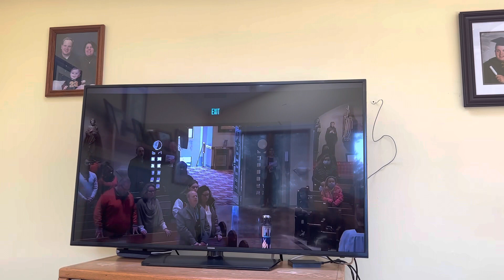Mass 31923l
Days of Lenten journey